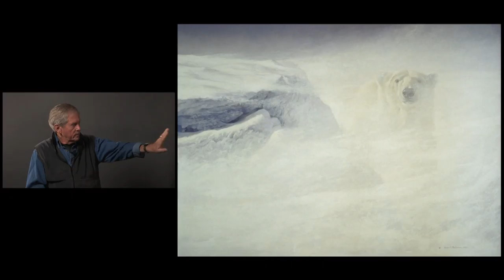#05 White Encounter by Robert Bateman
White Encounter by Robert Bateman
1980, 36" x 48", Acrylic

"What if, traveling the Arctic, you entered a blowing snow drift and, unknown to you, a polar bear entered from the other side! By the time you both knew this, it would be too late. This painting is the way I expressed the discovery."

Robert Bateman discusses his behind the scenes process of some of his most iconic paintings. To view the largest permanent collection of his work in the world spanning seven decades, come visit the Robert Bateman Centre in Victoria BC or view his entire collection